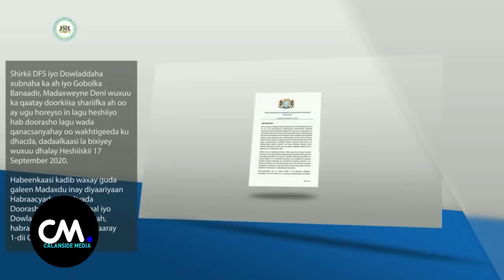DEG DEG Musharaxinta oo wacad ku maray in ay Jimcaha hor kacayaan Banaanbax weyn Hala soo baxo anag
DEG DEG Musharaxinta oo  wacad ku maray in ay Jimcaha hor kacayaan Banaanbax weyn Hala soo baxo jimcaha cid idin celin kartaa majirto ,xog xasaasi ah